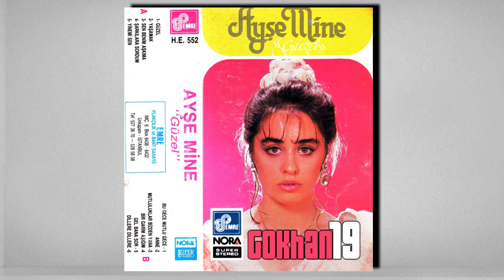Ayşe Mine - Yaşamak 1987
Gokhan19/Çorum